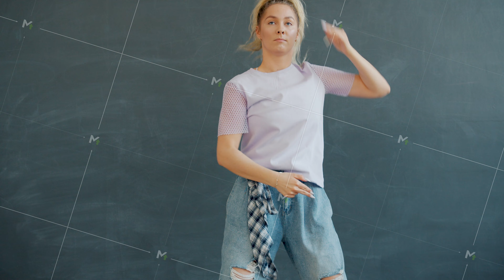Slow motion of cute blonde dancing on grey background twerking indoors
Slow motion of cute young blonde dancing on grey background twerking indoors enjoying hip-hop music. Youth culture and active lifestyle concept.